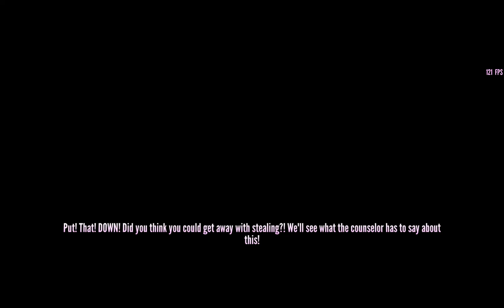Burning Osana in Yandere Simulator (READ DISCRIPTION)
I would like to inform you all-
I AM NOT A TUTORIALS PERSON!!!
I do not make Yandere Simulator tutorials. These types of videos, are my first shot at burning Osana. I always record when I do something, but if I don't think people would like it, then I won't post it.
If you came to this channel for Tutorials then you have the wrong girl!